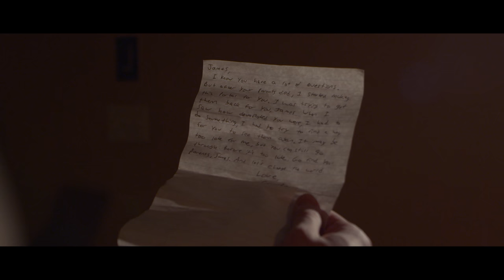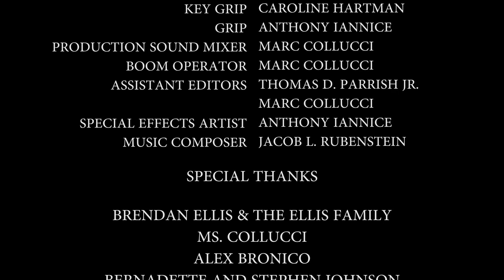ALLEN – Short Film 2018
A grandfather, who is on his deathbed, gives his grandson, James Allen, a mysterious Allen wrench that is said to be the key to the Allen family secret. James must figure out what the key leads to before he loses everything.